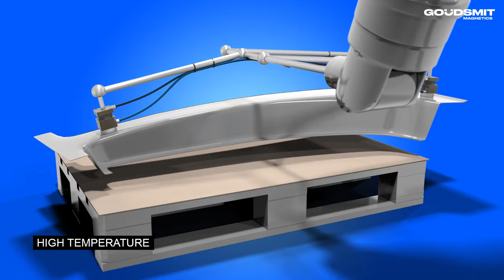Goudsmit Magnetic gripper animation - for robotic sheet handling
Magnetic grippers (type HGR) are suitable for handling flat ferromagnetic objects (steel sheets) up to approx. 6 mm in mainly automated applications. The magnetic gripper is switched pneumatically - a gripper that has been switched on will not let go, even if the air pressure or power supply is interrupted.